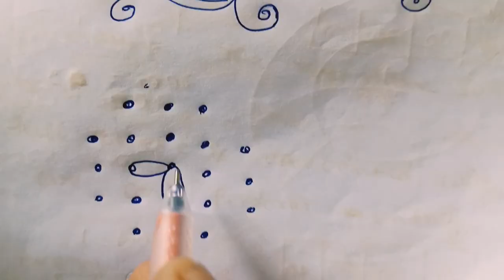Simple muggulu subscribe 👍